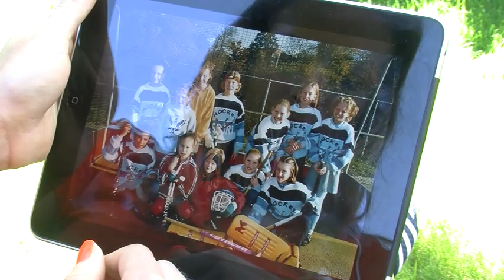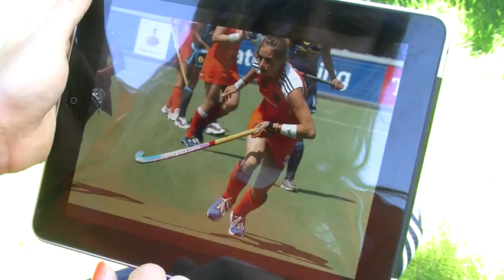Interview hockeyster Eva de Goede over toen en nu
Hockeyweekly had een interview met Eva de Goede, die morgen haar tweede WK-finale speelt. Met unieke beelden uit haar carrière. Het item werd gemaakt door Inge van As en Yoram Otten, twee studenten van de opleiding Journalistiek van de Hogeschool van Utrecht.